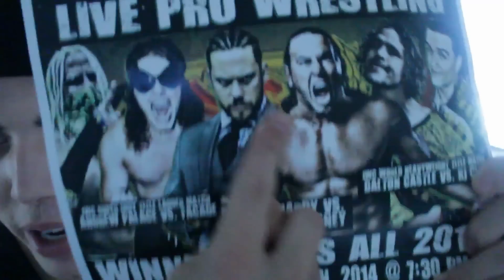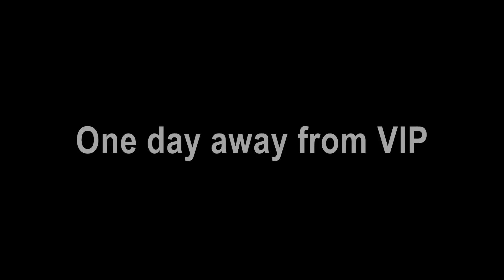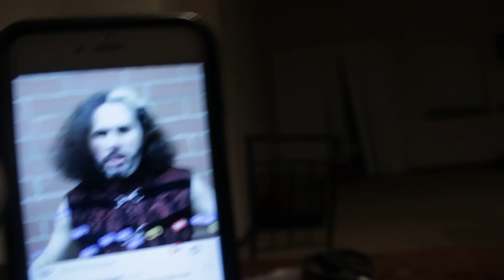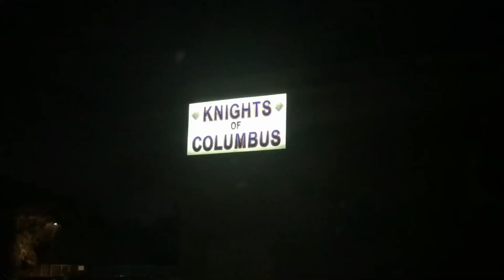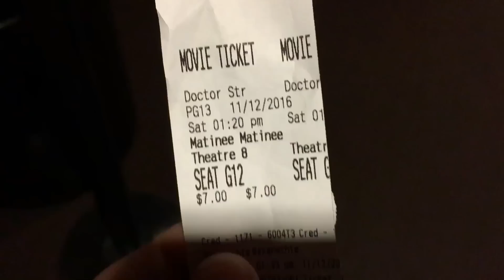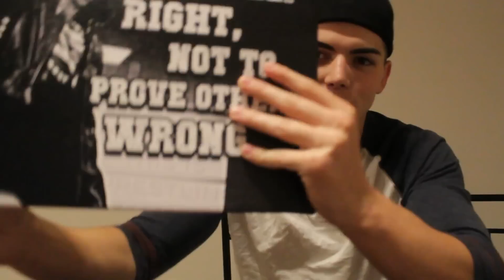A Twist of Fate (Matt Hardy vs Guevara) #33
documenting a wrestlers journey to facing Matt Hardy and Main Eventing Shows in Dallas & Ennis TX.